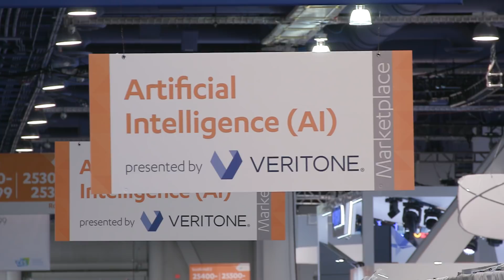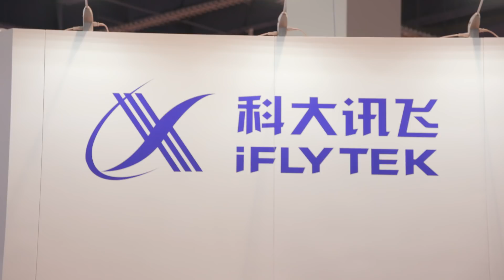CESTV 2018: Artificial Intelligence on the Show Floor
From digital assistants to self-driving cars, CES 2018 features the latest innovations in artificial intelligence. Check out the show floor and hear from some of the companies leveraging the technology.